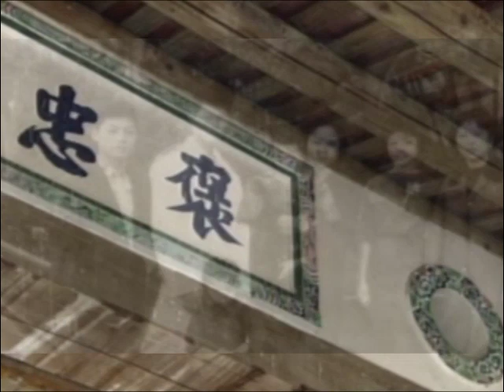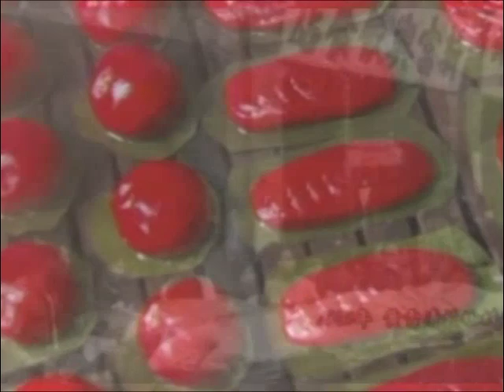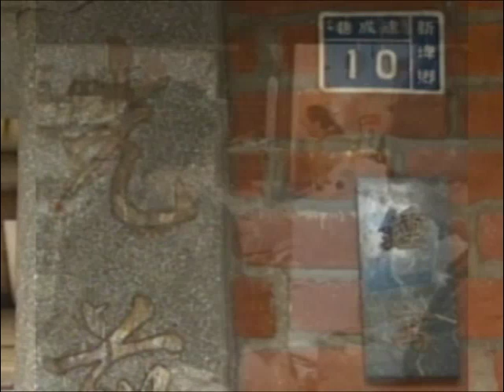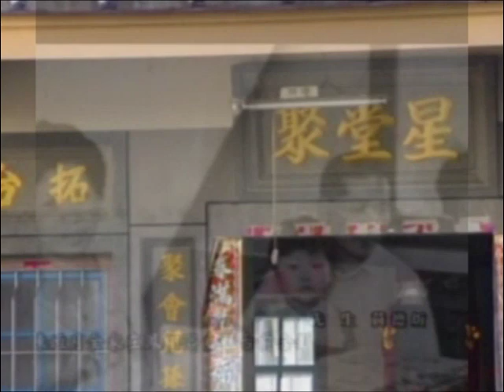歡樂中國節 - 陳揚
春節俗稱「年節」，是中華民族最隆重的傳統佳節。自漢武帝太初元年始，以夏年（農曆）正月初一為「歲首」（即「年」），年節的日期由此固定下來，延續至今。年節古稱「元旦」。1911年辛亥革命以後，開始採用西曆（陽曆）計年，遂稱西曆1月1日為「元旦」，稱農曆正月初一為「春節」。 歲時節日，亦被稱為「傳統節日」。它們歷史悠久、流傳面廣，具有極大的普及性、群眾性、甚至全民性的特點。年節是除舊佈新的日子。年節雖定在農曆正月初一，但年節的活動卻並不止于正月初一這一天。從臘月二十三（或二十四日）小年節起，人們便開始「忙年」：掃房屋、洗頭沐浴、準備年節器具等等。所有這些活動，有一個共同的主題，即「辭舊迎新」。人們以盛大的儀式和熱情，迎接新年，迎接春天。